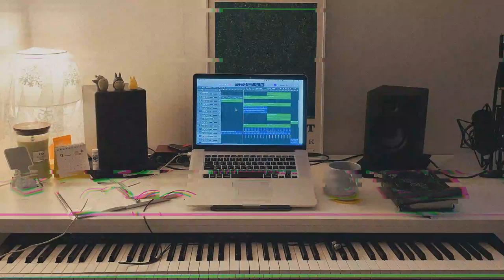Oneul - 괜찮아요, 포기하지 말고 계속 가세요. (Keep Going)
두 번째 앨범이 나왔어요! 제목은 ‘Let’s Desserts!’
인스타나 틱톡에서도 검색해서 쓸 수 있으니 쓰세요우오우오우.

The second album is out! An album of about 30 minutes with 15 songs.
When the first 'Stay Cozy' came out, I didn't feel much, but this time I'm pretty proud of it.
The album release is scheduled for this Friday as well, and it will be released next week.

It seems to have been uploaded to famous foreign music sites.
Surprisingly, it was also posted on Twitch, TikTok, and Instagram. Actually I don't know what that means.🙃
(Joining Instagram without thinking about it and letting it go... What is the Reels...? It's so difficult... Grandma is crying…💦)

Anyway, I think you can search and use it on Instagram or TikTok. Search for it and use it! Thanks to you guys💜

🎧 Search ‘Oneul’ on Spotify, Apple Music, Tiktok, Deezer, Tidal, etc.